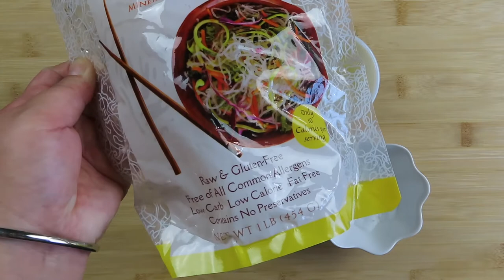How to make Low Carb Red Curry Noodle Soup/Kapoon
Hello guys, I'm Ka.  Welcome welcome, today I'm making a low carb red curry noodle soup/kapoon using as much low carb ingredients as possible.  For those of you who maybe on a low carb or keto diet, this is possibly the video for you if you've been craving some type of asian noodle soup.  I hope you give it a try!

Low Carb Pork Kapoon/Khao Poon (Red Curry Noodle Soup)
Ingredients:

Soup broth:
• 6 cups of water
• 1 ½ Tbsp chicken bouillon powder
• 1 stalk of lemon grass
• 1 teaspoons of salt
• 1/2 teaspoon of black pepper
• 1 to 2 slices of galangal (fresh or dried)
• 15 oz of quail eggs

Curry Sauce:
• 1 ½ lbs. of ground pork
• 2 Tbsp red curry paste (I specifically used the Mae Ploy brand due to no sugar in the ingredients)
• 2 cups coconut milk (coconut cream can be used instead for a creamier/thicker soup)
• 1 cup bamboo shoots in chili oil (add some of the chili oil from the jar)
• 1 cup of bamboo tips (shredded in bite size pieces)
• 3 large cloves of garlic (minced)
• ½ cup of onions or shallots (diced)
• 4 pieces of kaffir lime leaves
• 2 tbsp of avocado oil
• 4 tbsp of fish sauce
• ½ tbsp of shrimp paste
• 1 ½ tbsp of monk fruit sweetener

Noodle:
• 16 oz of kelp noodle (found at Wholes Food or Amazon)
• ¼ cup of lemon juice
• 1 tbsp of baking soda

Garnish/Toppings:
• Shredded cabbage
• Chopped green onions and cilantro
• Vietnamese coriander
• Mint
• Sawtooth coriander/culantro
• Wedges of limes
• Bean sprouts

Directions:
• In a 5.5 quart or larger pot, place all soup broth ingredients except for the quail eggs and turn the stove temperature to medium low to simmer the broth.
• Remove the kelp noodles from the packaging into a large bowl and rinse with warm water.  In a separate large bowl, mix in the lemon juice and the baking soda and stir together for about 30 seconds or so.
• Transfer the noodles into the lemon juice mixture and massage the noodles in the mixture until the noodles haven soften.
• Rinse the noodles in warm to hot water several times than set aside to drain in a colander.
• For the curry sauce, in a deep large sauté pan heat the avocado oil on medium heat, add the garlic and onions/shallots stir until slightly golden brown.
• Add the curry paste and shrimp paste, continue to stir until the curry paste starts to soften.
• Pour about ½ cup of coconut milk/cream to the curry, continue stirring and let the paste and coconut milk/cream cook for another 3-4 minutes.  Adjust the heat lower if needed to avoid burning the curry mixture.
• Add the fish sauce, monk fruit sweetener, kaffir lime leaves and the ground pork into curry sauce.  Continue to stir the pork until the pork is cooked.
• Add the bamboo shoots in chili oil, the shredded bamboo tips and the remainder of the coconut milk/cream to the curry mixture and cook for another 3 to 4 minutes
• Return to the soup broth pot, pour the curry pork mixture into the broth and add the quail eggs.  Adjust the heat to high at this point and let the curry come to a boil.  Taste and adjust the seasoning to your liking.  Turn the heat off and serve over a bowl of kelp noodles with the toppings.

Below are links for some ingredients that are harder to find although you can find most of these ingredients at a local asian market and Whole Foods.